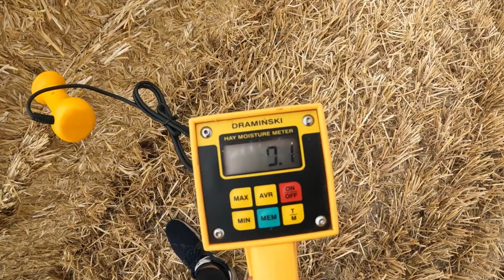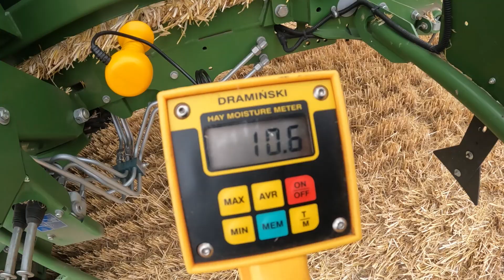#212 Prasowanie 40 ha w kilka godzin. Jęczmień na ostatnim polu dał prawie 10 ton z hektara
Jak zbierać kamienie?
Jak wykonujemy usługi rolnicze?
Jakie usługi wykonujemy?
Jak to robimy?
Jakie mamy maszyny?

To wszystko w naszych filmach.